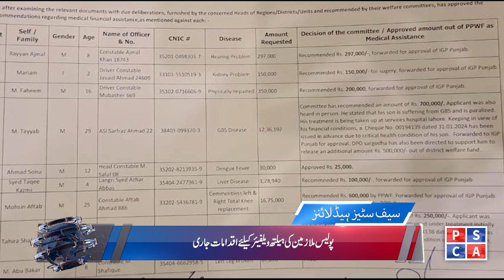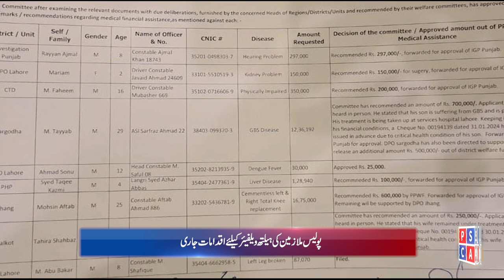Punjab Police News Bulletin | 25 February 2024